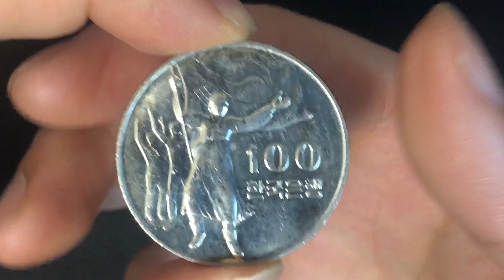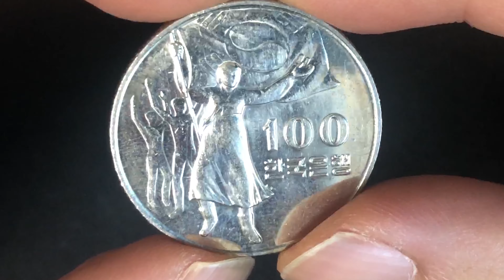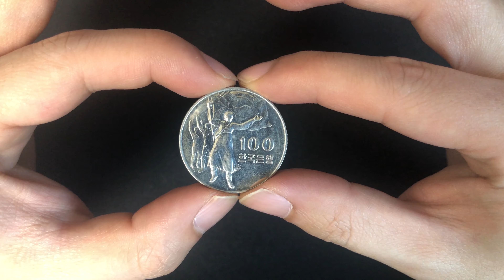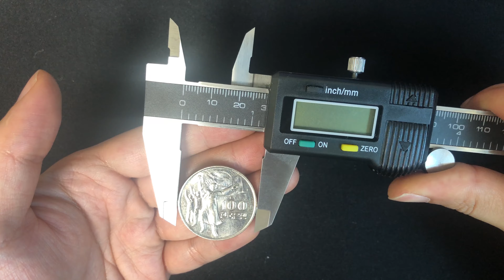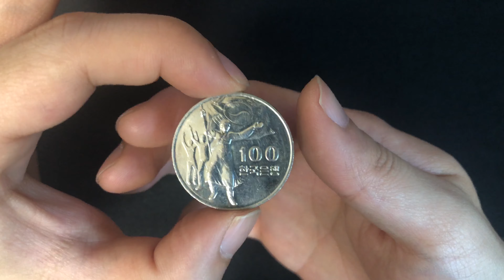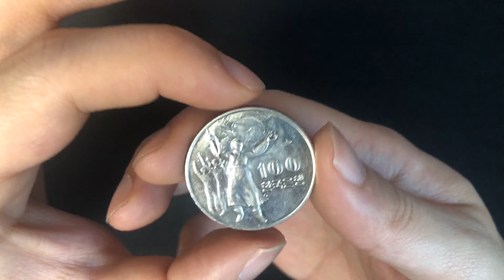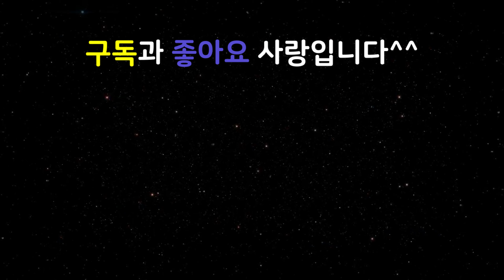[화폐수집] 3.1절 유관순열사 도안 광복 30주년 기념주화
얼마전 3.1절 이였습니다.
3.1 만세운동하면 가장 생각하는 인물 바로 유관순 열사입니다.
유관순 열사가 담겨있는 광복 30주년 기념주화를 살펴보겠습니다.
조국광복을 위해 애쓰신 분들을 기억하겠습니다.

머니헌터MoneyHunter 의 블로그

머니헌터MoneyHunter의 비지니스 이메일